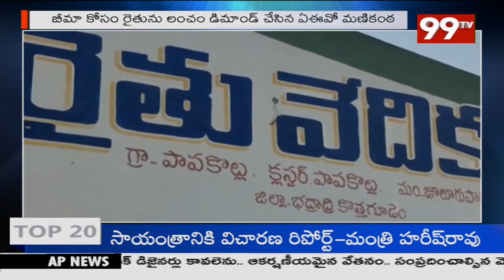పాపకొల్లు రైతు వేదికలో రెడ్ హ్యాండెడ్ గా పట్టుబడ్డ ఏఈవో | 99TV